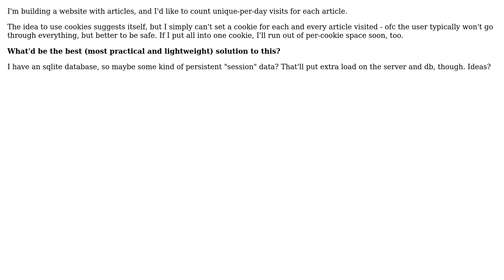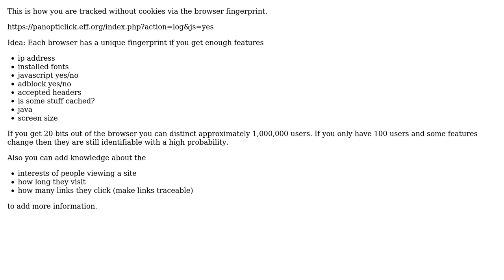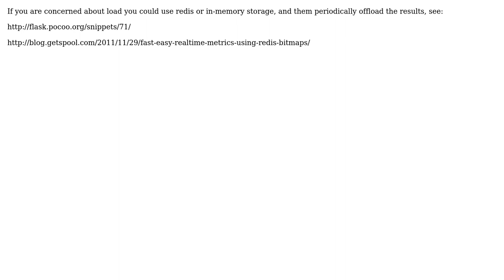Software Engineering: Good way to count unique anonymous visitors of articles (2 Solutions!!)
Software Engineering: Good way to count unique anonymous visitors of articles

With thanks & praise to God, and with thanks to the many people who have made this project possible! | Content (except music & images) licensed under CC BY-SA | Music | Images & others | With thanks to user User user MightyPork user FMJaguar and the Stack Exchange Network Trademarks are property of their respective owners. You are responsible for your own actions.